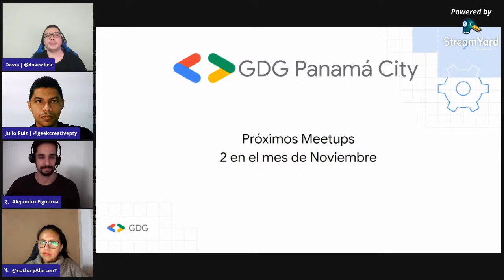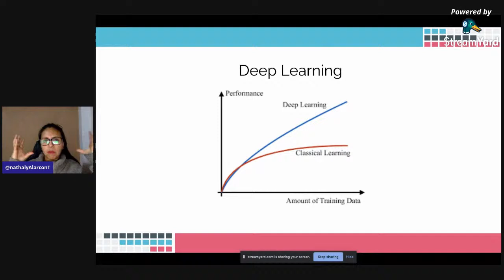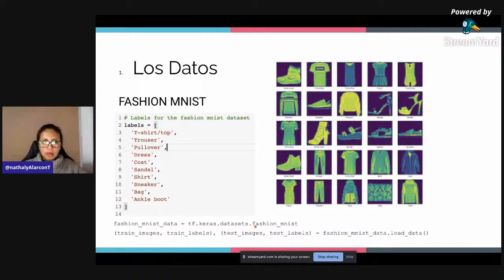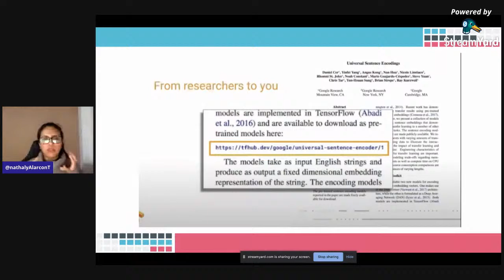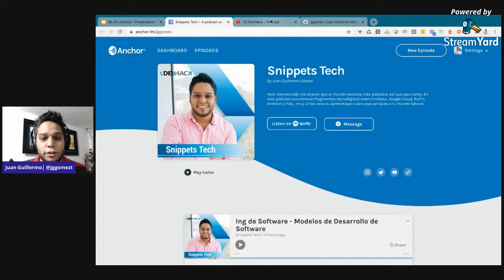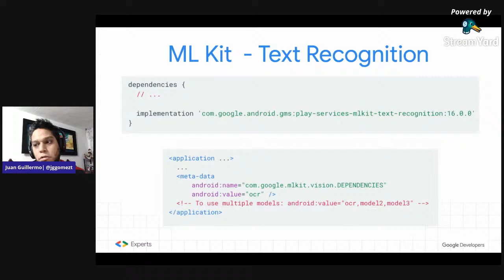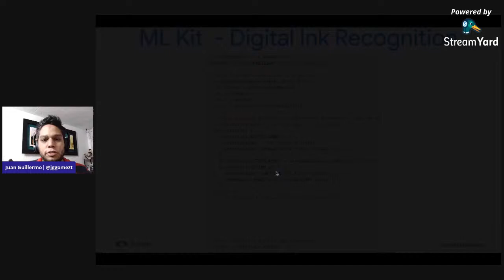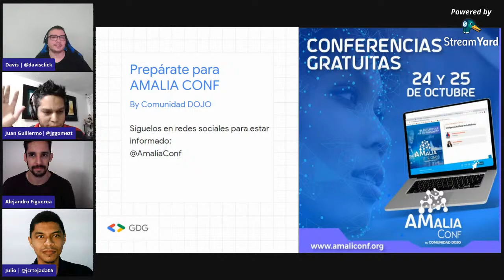Machine Learning con TensorFlow y New Android ML Kit On-device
En el evento estaremos disfrutando de 2 temas muy interesantes:

1. MachineLearning con TensorFlow - Nathaly Alarcón, MSc en DataScience, Google Developer Expert en Machine Learning.

2. New Android Machine Learning Kit On-Device - Juan Guillermo Gomez, Tech Lead en Wordbox Google Developer Expert en GCP y Firebase.